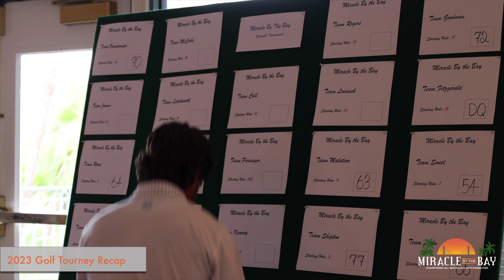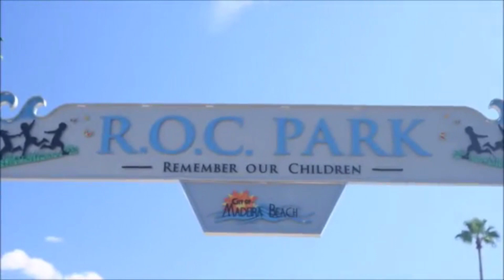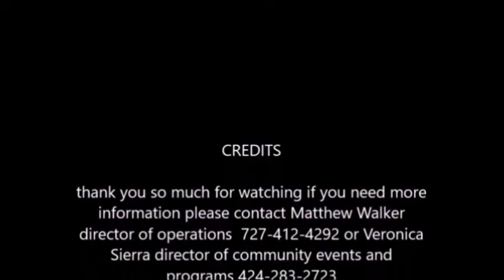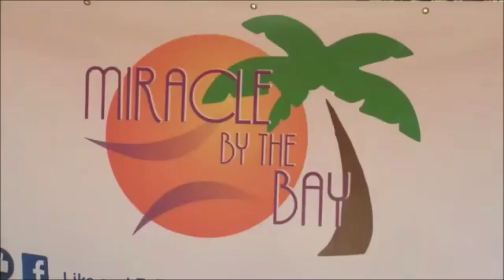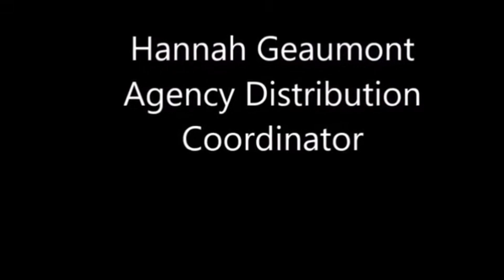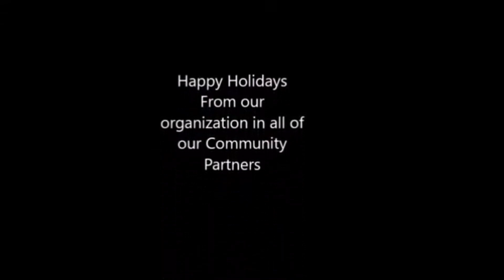video promotional package 2023 2024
This is Miracle by the bay. We are a community service organization serving special needs Youth and adults here in the Tampa Bay area within the State of Florida. Have you ever had trouble finding a nonprofit to get involved with that provides and promotes Community all inclusive events and resources while also providing social opportunities for special needs Youth and adults here locally?

Well look no further we have several programs that we have put together over the course of 5 years we started our venture into the community service  field of our community in 2018

 we have programs like for example Miracle by the Bay baseball which is a special needs baseball league for individuals with various disabilities ages 10 to 50 years old

Our annual celebrity Golf tournament that every year will promise to be a good day on the greens to support a great cause for individuals with various disabilities

 Roc the barriers special needs field day which is a special needs field day that we do in conjunction with Roc Park Inc which is a fun-filled day of valuable information and resources for individuals with various disabilities

 our holiday season of giving program which is a joint effort between three parties Miracle by the Bay, Metropolitan Ministries, 1 Care Enrichment Center, as well as several other community contributors

 here is a look into some of our programs and events that we do